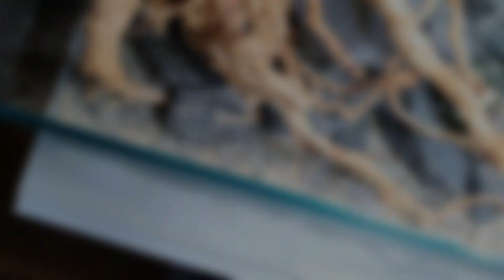CINEMATIC STEP BY STEP AQUASCAPE | PERFECT FOR BEGINNERS | LOW ENERGY | LOW BUDGET 2021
Hi all!

Here are links to the equipment and products I used to create this aquascape...

Plants:
Various bucephalandra species & weeping moss